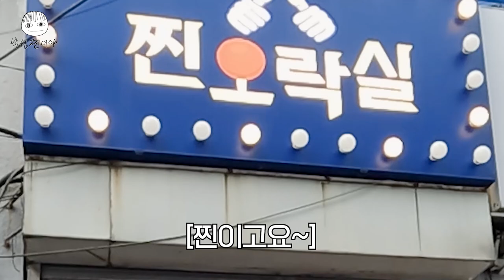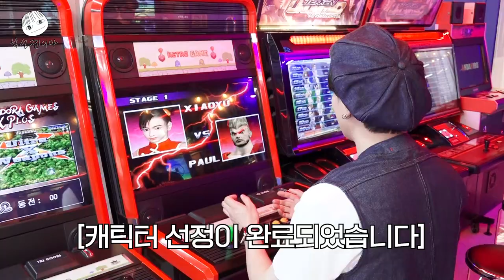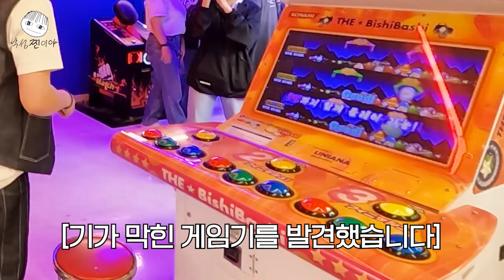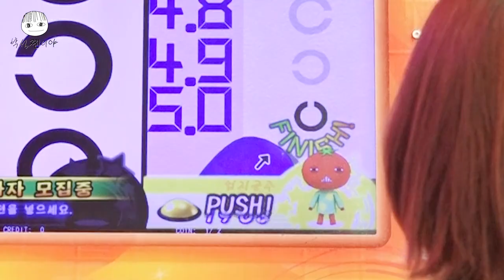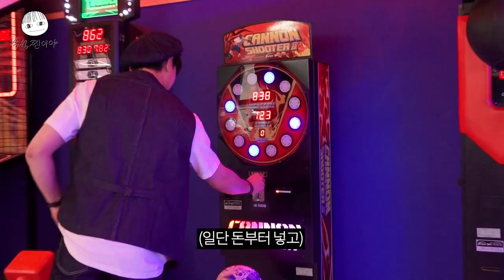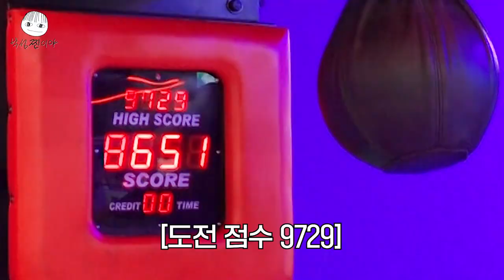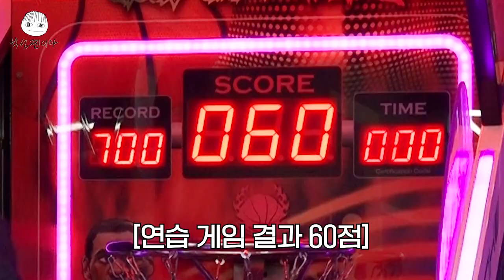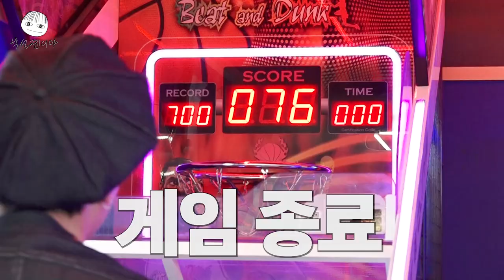The Game King Park SungJJIN Is Here To Take Over The Arcade.🕹️👊🏻 [SungJJIN Trying His Best EP.04]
박성'찐'이야 채널주 성'찐',
'찐'오락실에 등장‼️

✔ ️꾸러기st 착장 준비 완.
✔ ️동심 준비 완.
✔ ️마법의 손가락도 준비 완.

그때 그 시절 기억 되살려
오락실 뒤집어지게 즐기는 채널주🕹️

다 놀았나요? 이제 내기를 합시다^^
성진 vs 제작진의 숨 막히는 게임 대결!
끝까지 지켜봐 주세요🥊